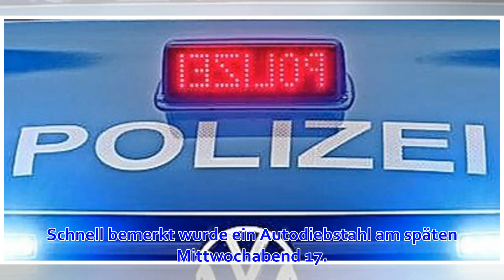VW Touran gestohlen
Schnell bemerkt wurde ein Autodiebstahl am späten Mittwochabend 17. April 2019: Ein 59-jähriger Mann hatte seinen Wagen um 22 Uhr auf einem Parkplatz Am Queckenberg abgestellt. Als er gegen 23.15 Uhr noch einmal zu dem Auto ging, das für die am nächsten Ta...